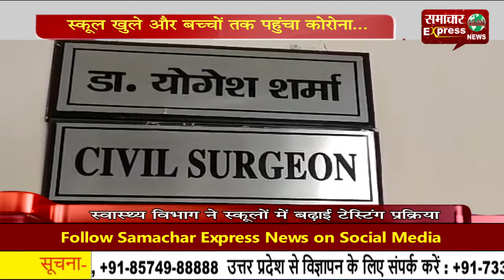स्कूल खुले और बच्चों तक पहुंचा कोरोना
कोरोना महामारी ने देश हो या दुनिया की रफ्तार धीमी कर दी है। वहीं, महामारी के बीच गाइडलाइंस के साथ स्कूलों को खोला गया है। अब हरियाणा के करनाल में बच्चे संक्रमित पाए जा रहे हैं। स्कूल खुलने के बाद बच्चों तक कोरोना वायरस पहुंच गया है। अभी हाल ही में करनाल के कुंजपुरा सैनिक स्कूल से पहले 3 बच्चे कोरोना पॉजिटिव पाए जाने के बाद स्वास्थ्य विभाग द्वारा लगभग 390 कोरोना टेस्टिंग की गई। जिसमें 54 बच्चे कोरोना संक्रमित  पाए गए थे।